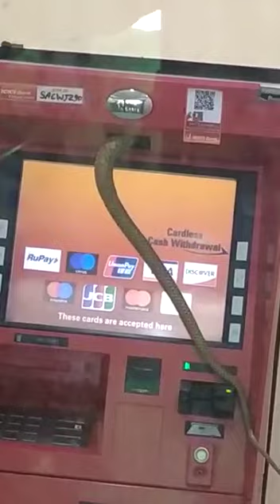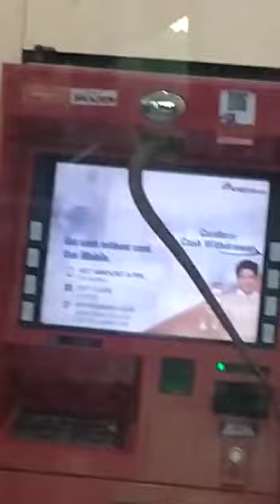King Cobra at Atm Machine! Snake at Atm 🐍! Snake!